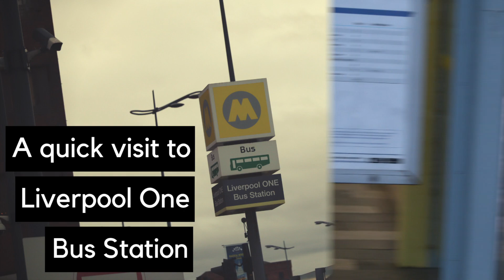A quick visit to Liverpool One Bus Station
Here’s my latest video at Liverpool One Bus Station whilst passing through the City.

My video skills have improved slightly (well I think they have) I still have a long way to go but practice makes perfect (as close as you can get anyway)

There are many operators passing through Bus Station especially at this time of the day when all the commuters make their way into the city.

Arriva
Stagecoach
National Express
Mega Bus

Many different types of buses are seen along with the varied liveries that Arrive have on their buses.

I hope you enjoy and i’ll keep practicing.